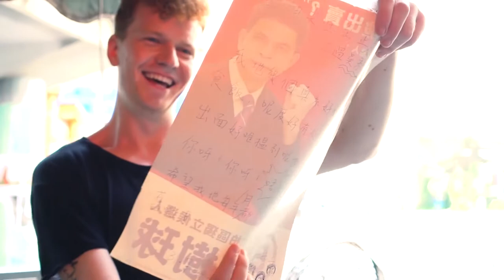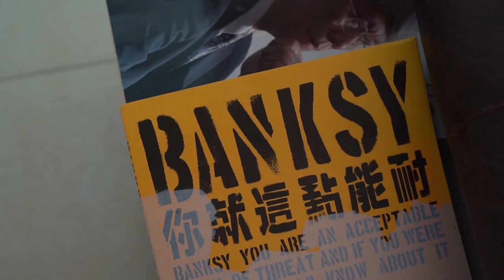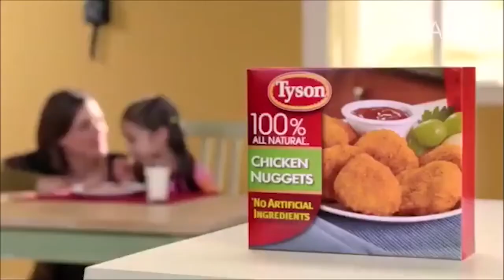Mr Wong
A documentary on the Hong Kong legend, Treeball Wong. Mr. Wong owns a restaurant packed every night with international students who come for the cheap food and beer. However, many students suspect Mr. Wong of some "dodgy practices".